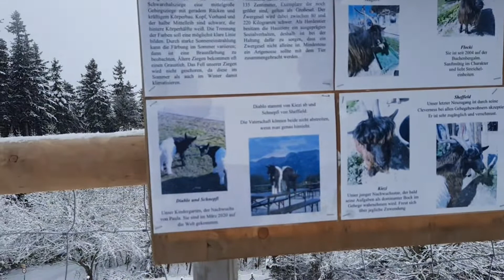Hiking to BUCHENBERG•Napa English ako dito•lifeingermany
Ang saya sa snow😊😅

Musician: LiQWYD

Musician: Carl Storm

Musician: @iksonmusic